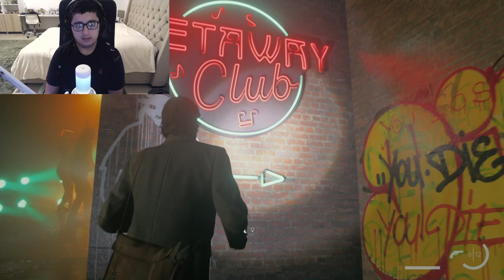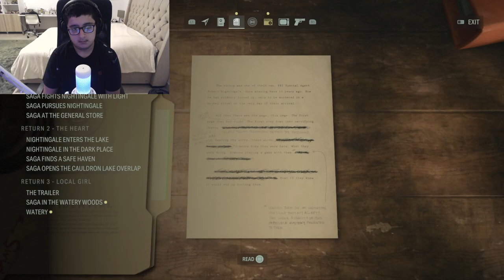ALAN WAKE II (PART V) Full walkthrough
Hey guy i hope you enjoy this gameplay series of ALAN WAKE II